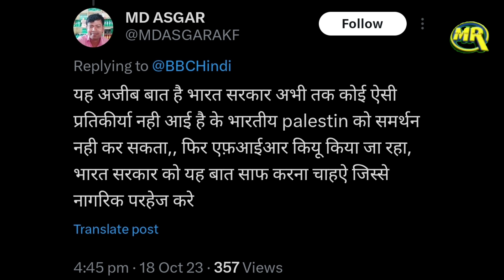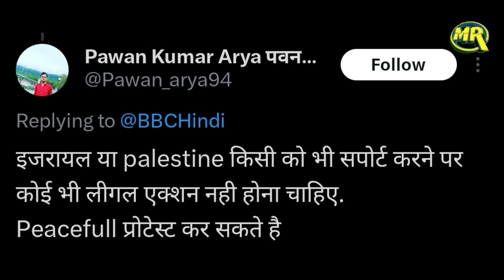FIR Against Activists For Pro Palestine Protest In Bengaluru | फिलिस्तीन के लिए प्रदर्शन मामला दर्ज